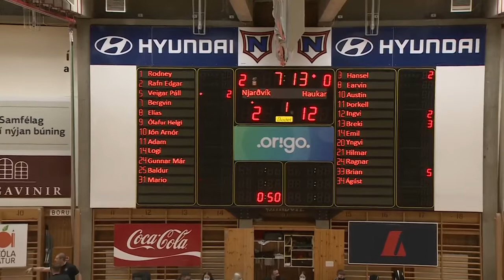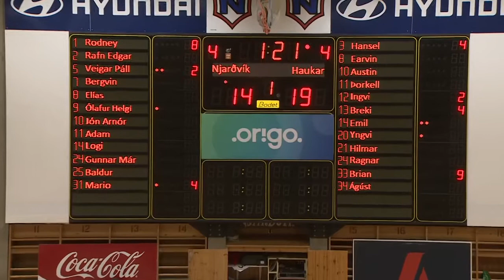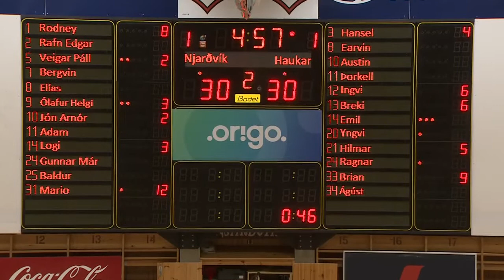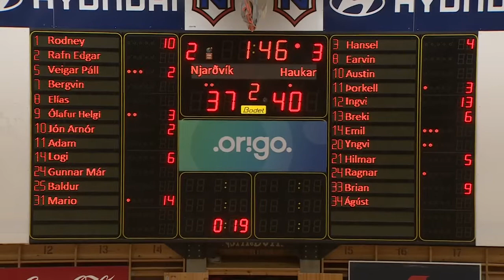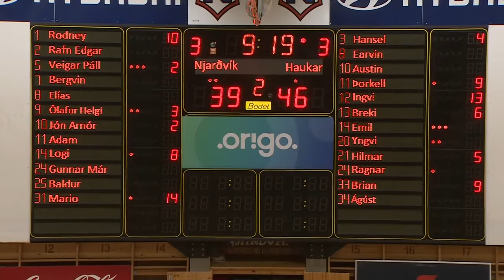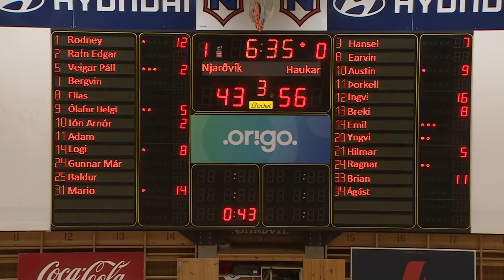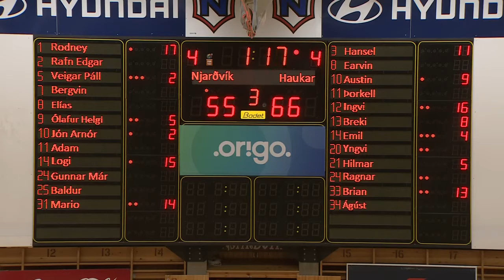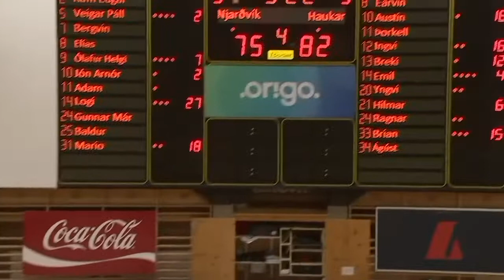Njardvik vs. Haukar (January 14, 2021) Rodney Glasgow Jr.